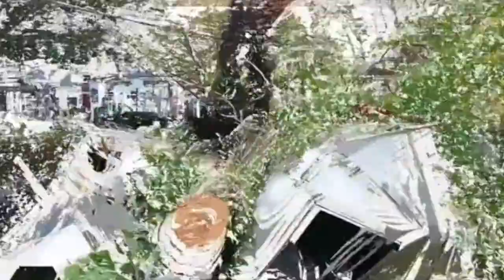Video Marketing Minute with Dr. Marc and Charlie - Things We Focus On Expand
Video Marketing Minute by Dr. Marc Kossmann and Charlie Seymour Jr. In this episode, Charlie explores the sage statement that "things we focus on expand." If you focus on the pothole in the road, you will drive into it. If you focus on your being too fat, you'll get fatter. If you focus on that your business isn't producing enough profits, you'll continue to lose money.

Dr. Marc and Charlie are known for their creative, attention-grabbing, search-result-hogging videos. They combine animation, on-screen appearances, and teaching methods to DOMINATE your Google search results and then AUTOMATE all the follow up you receive.

you will learn first-hand what these two experts do to send their clients to the top of Google (and other) search results.

Sign in now to get their special report: "Power Your Profits Through Online Video Marketing - Discover How To Generate More Business, Make More Money, and Drive New Referrals When You Dominate Google Search Results." AND get their free 10-part video series: Why Video Is Vital For A Professional.

Dr. Marc Kossmann: As a clinical psychologist, Tae Kwon Do black belt, #1 Best Selling Author, and motorcycle-riding entrepreneur who enjoys helping other people succeed, Dr. Marc specializes in the psychology of marketing.

Trained originally as a neuropsychologist, he went from working in brain injury rehabilitation centers to focusing on work with cancer patients as part of a multidisciplinary oncology treatment team. While Dr. Marc still treats patients part time in his Springfield, PA USA office and is an Adjunct Professor of Psychology at Rosemont College (it sure is hard to walk away from all that education and training!), he now specializes in video marketing, helping clients DOMINATE the Google Search Results by taking over the "real estate" within Google (and the other search engines). He's a frequent interview host AND guest and is very comfortable on both sides of the video camera.